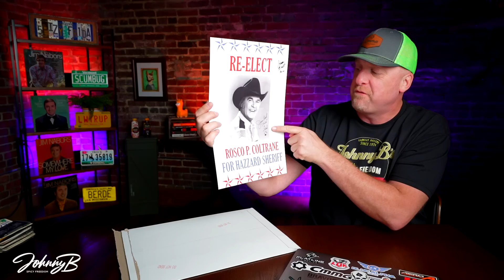SPICY FRIDAY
27 SHIRTS $20 OR LESS!